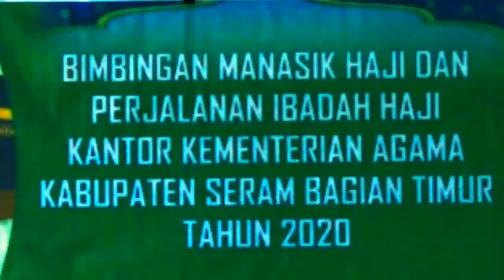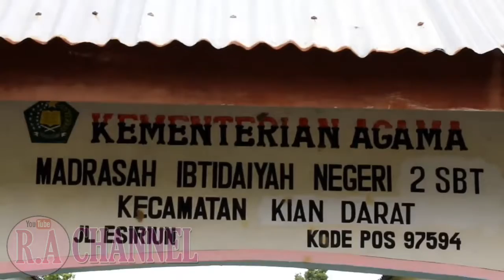Kemenag SBT Gelar Manasik Haji di Kian Darat